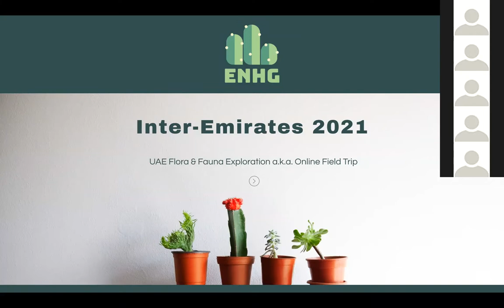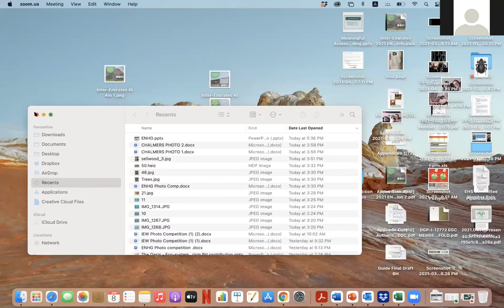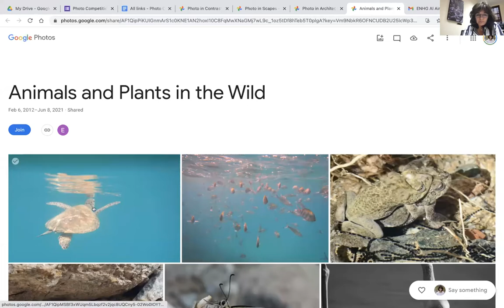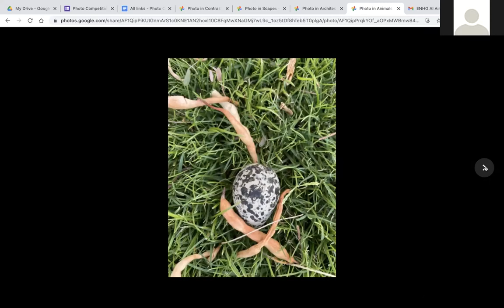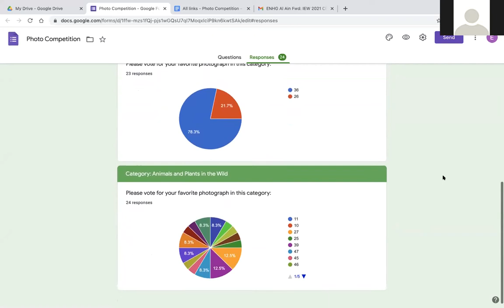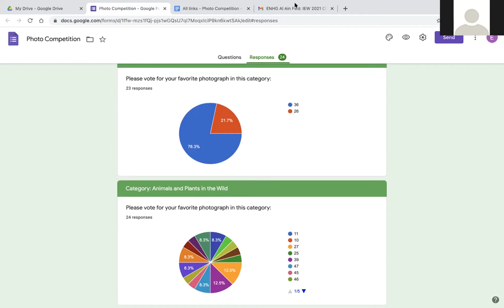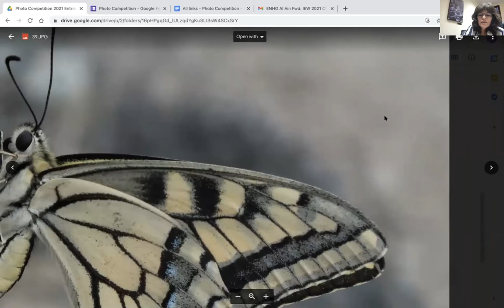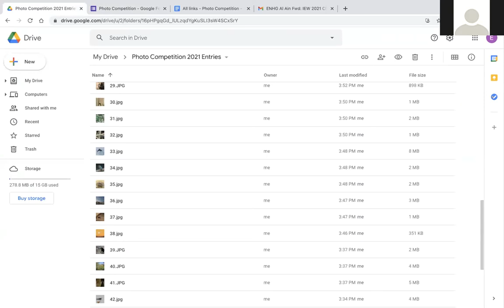Emirates Natural History Group Inter-Emirates Weekend Closing Ceremony Hosted by ENHG Al Ain Chapter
Emirates Natural History Inter-Emirates Weekend. Conclusion to the extended "Inter-Emirates Weekend" online. Award ceremony and photography competition. Sheik Mubarak award goes to 7:20 Dr. Anita Sagi of Environment Abu Dhabi, for her scientific research contributions. 10:10 acceptance speech. 15:02 Bish Brown Award goes to Roxanne Whelan 21:08 iNaturalist summary. 29:00 photo competition introduction 59:28 best contrast photo, "stop or I'll jump" Angela Manthorpe. 1:00:00 best landscape photo "smooth shapes and colors" Monica Fellini. 1:00:48 best architecture photo, "fast life in Dubai" Monica Fellini. 1:01:38 Animals and Plants in the Wild, tie between butterfly and toad... Best overall "swallowtail in repose" by Angela Manthorpe.